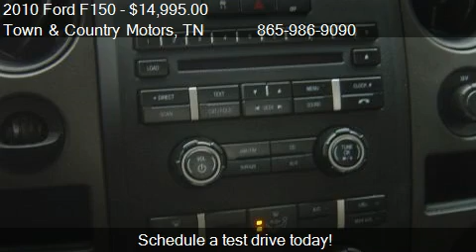2010 Ford F150 XL SuperCab 6.5-ft. Bed 2WD - for sale in Len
Town and Country Motors

Come test drive this 2010 Ford F150 XL SuperCab 6.5-ft. Bed 2WD for sale in Lenoir City, TN.

All power equipment on this vehicle is in working order.  There are no known defects in this vehicle.  There is not a door ding on this vehicle.  The vehicle engine runs very, very smooth.  The exterior finish on this automobile is clean.  This vehicle was not garage kept.  This vehicle appears to have never been smoked in.  Clean interior.  The mileage is accurate.  The transmission shifts smoothly.  This vehicle shows signs of previous collision damage, which has been professionally repaired.  You will enjoy this vehicle like the owners before you.  The tires on this vehicle have at least 25% of their tread life left.